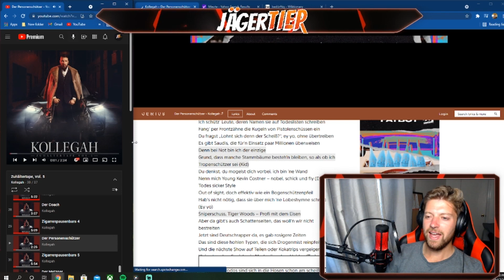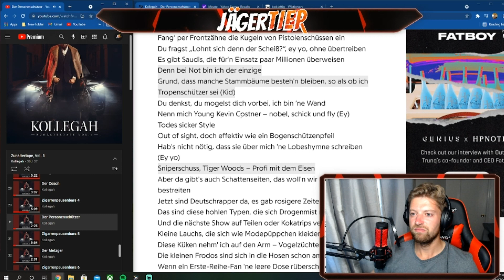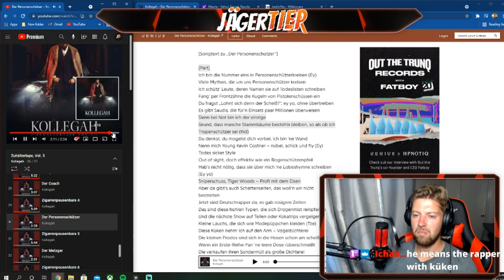Der Personenschutzer: ZHT 5 Album Reaction Series -- Kollegah (AMERICAN REACTION)